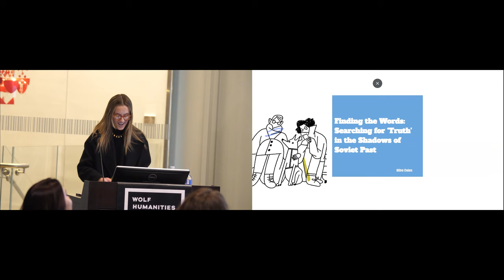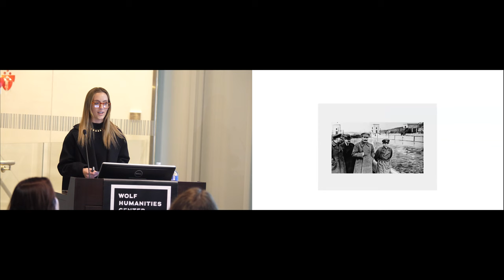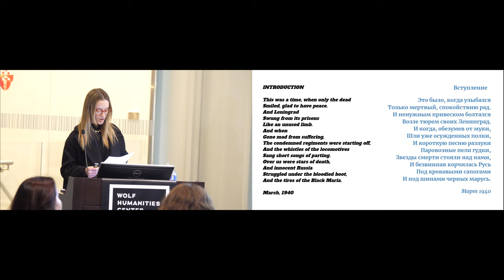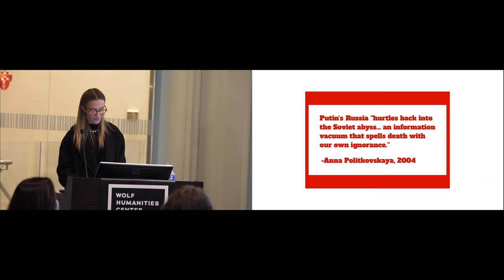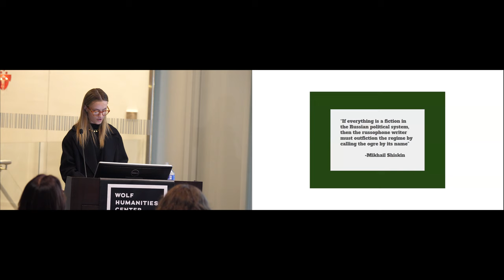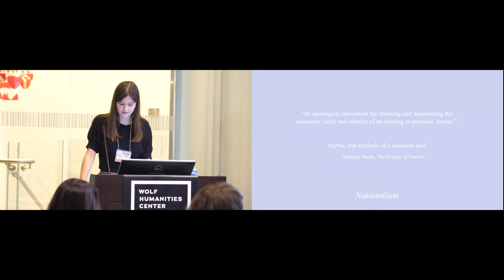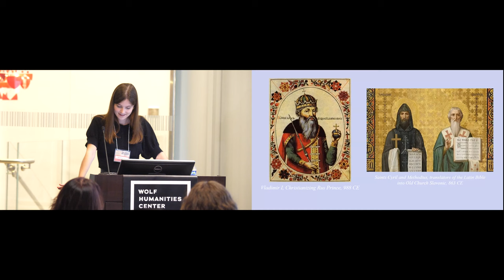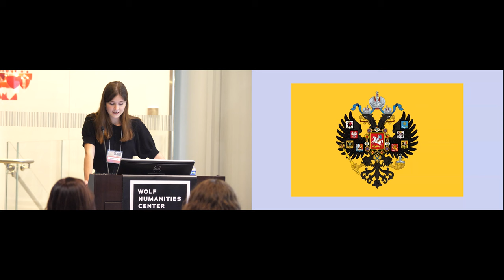Imagining Heritage: History in Russian National Identity (The World We Inherit)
On March 31, 2023, the Wolf Humanities Center’s 2022–2023 Undergraduate Research Fellows presented their research on our annual topic of heritage in a conference entitled, “The World We Inherit.”

Panel 1: Imagining Heritage: History in Russian National Identity
Moderator Peter Holquist, Ronald S. Lauder Endowed Term Associate Professor of History, University of Pennsylvania

Olive Coles (Russian and East European Studies, Political Science; CAS 2023)
Finding the Words: Searching for ‘Truth’ in the Shadows of Soviet Past

Roseline Gray (International Relations, Russian and East European Studies; CAS 2023) Historical Imagination and Political Power: The Role of Premodern Narratives in Contemporary Russian National Identity